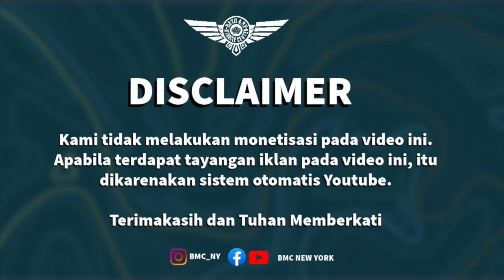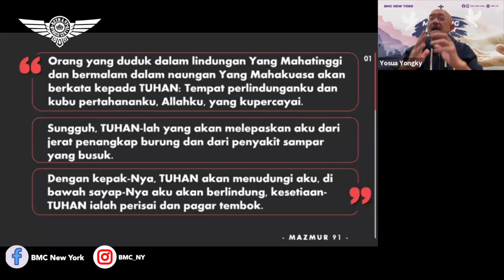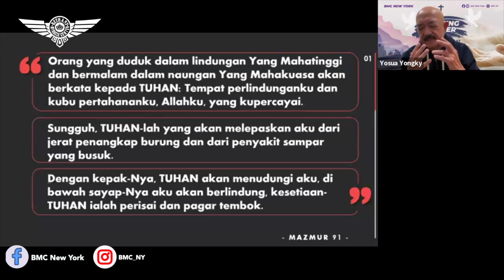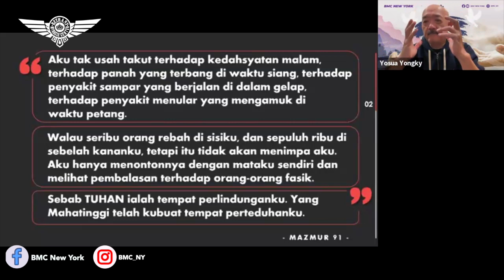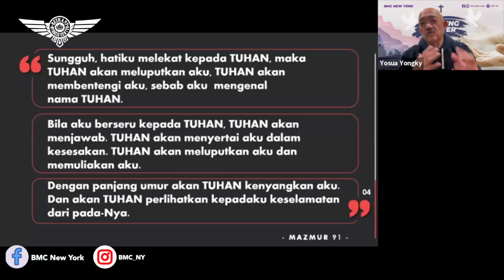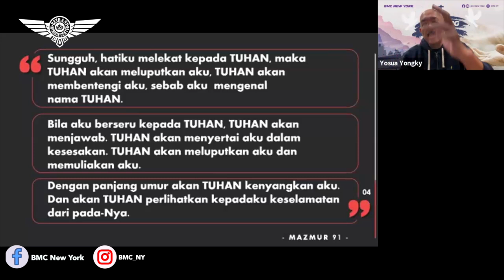Ev. Nikke Anderson. Tuhan Sanggup. BMC New York. 11 Oktober 2024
Sunday Service
92-14 63rd Drive,
6PM

Meeting ID:
Password: BMCNY